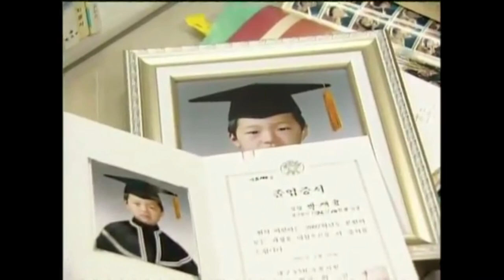Kim Dae Han - 2003 Daegu Subway Fire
Today we are going to look at the 2003 Daegu Subway Fire caused by Kim Dae Han which caused the largest loss of civilian life in South Korea since the Korean War with 192 fatalities.

We will explore what went wrong, how there could have been such a large loss of innocent lives and what motivated Kim Dae Han to commit an attack which would change Daegu and South Korea forever.

Also check out our videos in our South Korean serial killer playlist.